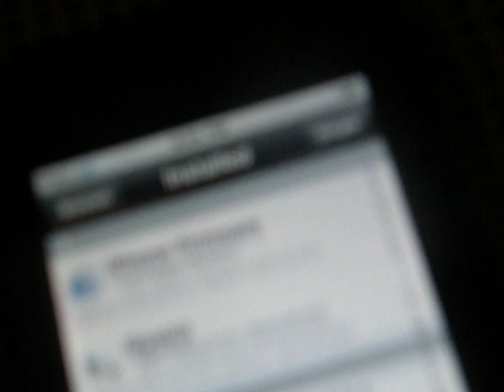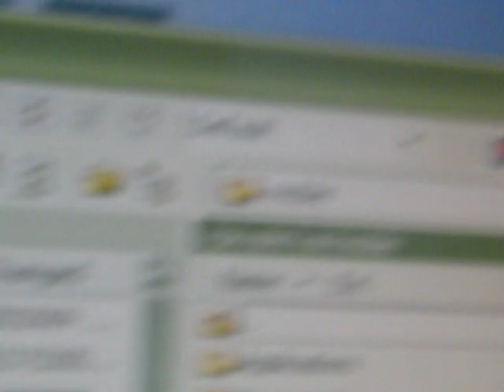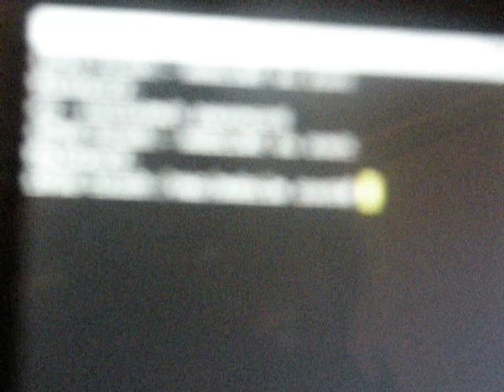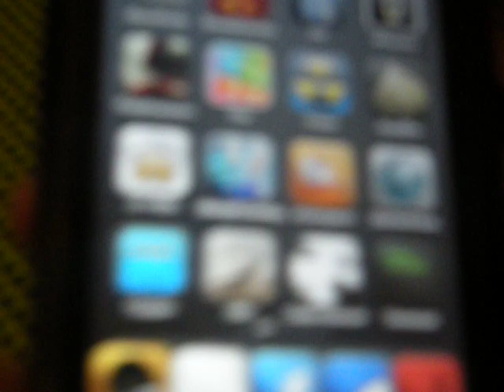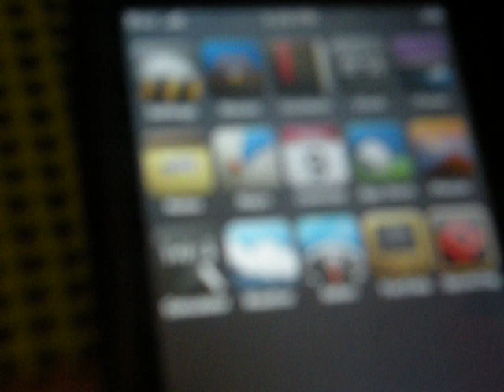5 Row Column of app In Ipod Touch, Iphone 2g Iphone 3g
HIGH QUALITY add- &fmt=18
Going to show a video on how to get 5 row column of app games etc in your ipod touch iphone 2g 3g.
You  need a jailbroken ipod touch iphone obviously. Just youtube video on how to jail break it.
You need Cydia.
The 4 thing you need in Cydia are
1st MobileSubstrate
2nd MobileTerminal
3rd Ruby
4th Ericas Utilities
No SOURCE NEEDED.
After that done.
Winscp or whatever you use and go to Priate/Var/Mobile. and just copy the download and paste it on then just exit it out.
It should be called fcsb-054.deb .
After that done exit winscp.
and go to terminal.
Type in su root
and then it ask for a password type in  alpine
 then it ask for something for a root.
the code is dpkg -i fcsb-054.deb
hit return  and exit out and reboot.
That All and enjoy!
Rate Comment Sunscribe.